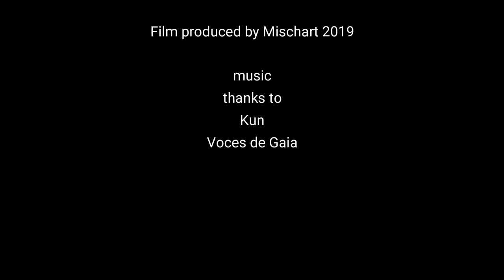Penny's studio 2019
One day I decided to film my mother Penelope Fulljames, in her studio preparing an exhibition for Arts Week in Oxfordshire. It was a bit spontaneous, I have added some of her latest paintings at the end to enjoy.

ARTS WEEK is from May 4th-12th 2019 at St John the Evangelist Church, 109a Iffley Rd, Oxford. Open daily 12-6pm, Fridays until 8.30pm and Sundays 2-5pm

This is only a start, I hope to do more short films documenting the life of artists.